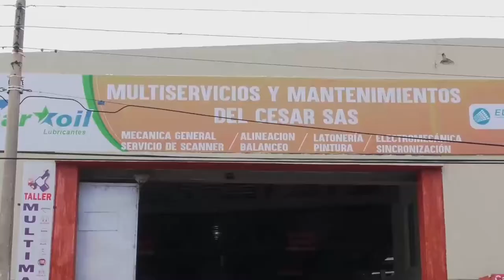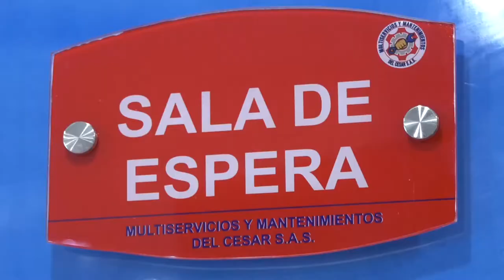CAPTURADO POR EL DELITO APODERAMIENTO DE HIDROCARBUROS